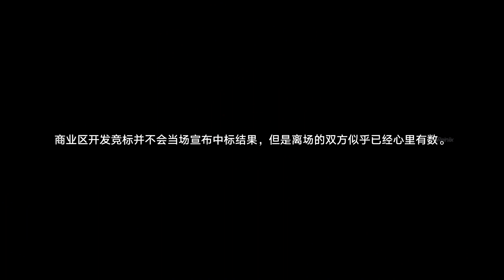【剧情回顾】金戺重喧 • 其四《星穹铁道1.3》